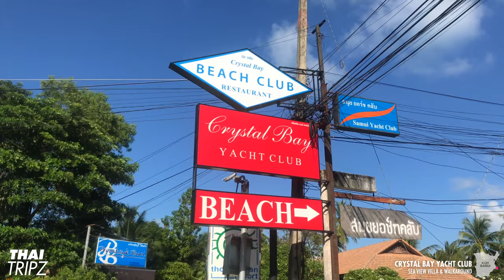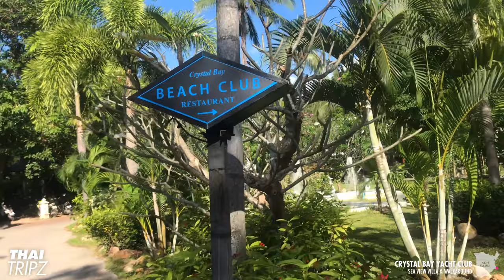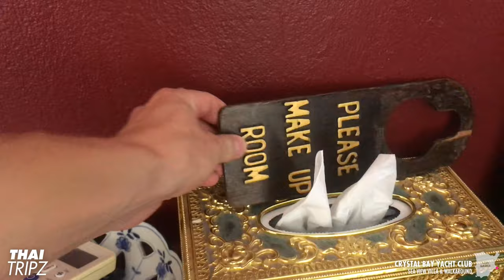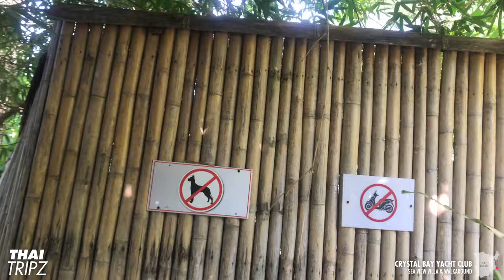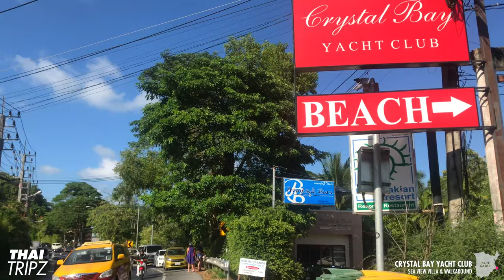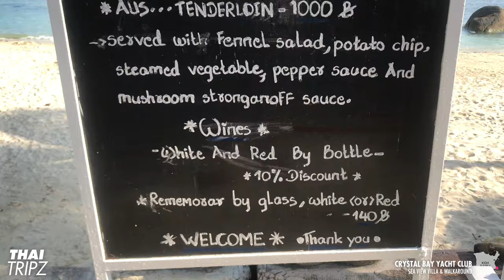Crystal Bay Yacht Club - Koh Samui, Thailand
Sea View Villa and Walk-around at Crystal Bay Yacht Club, Koh Samui, Thailand. A basic villa at Silver Beach, one of the smaller but most popular beaches in Koh Samui. Read the review

CONTENT
00:00 Intro
00:30 Main road to lobby
01:36 Lobby
03:30 Sea View Villa tour
08:19 Villa to Silver Beach
08:52 Lunch at Crystal Bay Restaurant
09:04 Villa to Parking lot
09:27 Parking lot
09:55 Parking lot to Silver Beach
10:39 Silver Beach (center of resort)
11:34 Beach to Lobby
11:50 Lobby to Main road
12:52 Sea view from bed (Restaurant view)
13:05 Sunset scenes
13:24 Pool (sunset)
13:56 Crystal Bay Beach Club Restaurant
14:20 Pool table deck
15:49 Dinner at Crystal Bay Beach Resort / Evening
16:12 Morning stroll
20:36 Pool (morning)

MY GEAR
Camera: Iphone
Gimbal 1: DJI
Gimbal 2: Zhiyun
Laptop: MacBook Pro
Screen: LG Ultrawide
Storage (cheap): SeaGate 4tb
Storage (fast): Samsung T7

may direct you to online booking at Agoda where I may earn referral credits from qualifying bookings at no additional cost to you.

THAITRIPZ.TV
Walking videos at Thailand Beaches, Resorts and Viewpoints since 2017. Always no-comment and in 4K where available. Visit thaitripz.tv for reviews. Kop kun kap for watching, see you on the next trip!